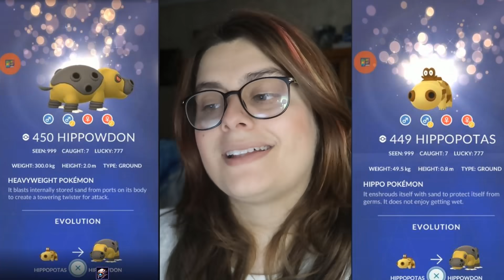AÑADIDOS LOS SPRITES FALTANTES DE 4GEN AL CÓDIGO + FORMAS ROTOM Y ARCEUS en Pokémon GO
Categoría